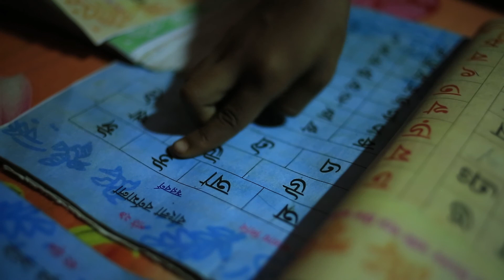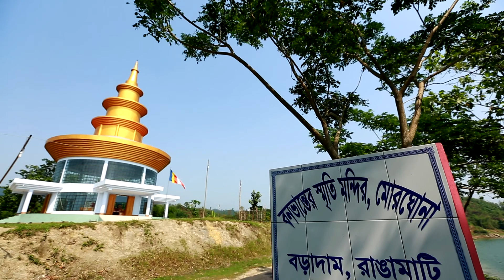সৌরবিদ্যুৎ - দিন বদলের বাংলাদেশ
একটা সময় ছিল যখন প্রত্যন্ত অঞ্চলে যেখানে; বিদ্যুতের লাইন দেয়া সম্ভব হয়নি, আমরা যাকে অফ-গ্রিড এলাকা বলি, সেখানে মানুষ কেরোসিনের কুপি-বাতি জ্বালিয়ে জীবন যাপন করত। এখন শুরু হয়েছে দিন বদলের পালা। মাননীয় প্রধানমন্ত্রী শেখ হাসিনার নেতৃত্বে আমরা প্রায় ৪৫ লক্ষ সোলার হোম সিস্টেম এর মাধ্যমে সেই সব মানুষের ঘরে আলো জ্বালাতে সক্ষম হয়েছে বাংলাদেশ সরকার।

আমাদের দেশে এখনও কিছু জায়গা আছে যেখানে বিদ্যুতের লাইন সম্ভব হয়নি। তবে খুব তাড়াতাড়ি সেই এলাকা গুলোতে সোলারের আলো পৌঁছে যাবে। মাননীয় প্রধানমন্ত্রী শেখ হাসিনার দূরদর্শী পরিকল্পনা ও নির্দেশনা অনুযায়ী এবছরের মধ্যেই আরও ১৫ লক্ষ সোলার হোম সিস্টেম স্থাপন করা হবে। এছাড়াও ২০২০ সালের মধ্যে অন্তত ২০০০ মেগাওয়াট বিদ্যুৎ উৎপাদন হবে নবায়নযোগ্য জ্বালানি থেকে যা আমাদের মোট বিদ্যুৎ উৎপাদনের প্রায় ১০%। আশাকরি এতে সারাদেশের বিদ্যুতের চাহিদা পূরণ হবে, নিশ্চিত হবে - ঘরে ঘরে বিদ্যুৎ।